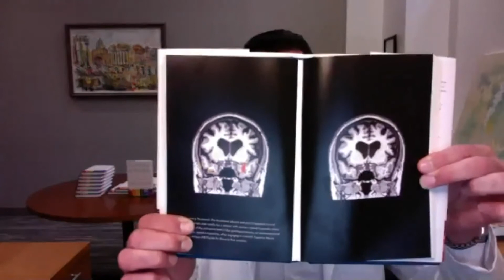Stress, It's Not Just in Your Head | Part 7| Dr. Sara Gottfried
Health isn’t found in a pill bottle, you create it with your daily life.

The next era for healthy lifestyles is here and so is your opportunity to learn from two top experts in the field of integrative medicine Drs. Daniel Monti and Anthony Bazzan. They are the authors of the upcoming book TAPESTRY OF HEALTH

Their multi-faceted healthcare approach integrates all aspects of wellbeing―the physical, emotional, intellectual, spiritual, social, nutritional, and more. Using evidence-based integrative medicine treatment of body, mind, and spirit, Drs. Monti and Bazzan show you how to gain and maintain long-term vitality by integrating a broad range of restorative medicine, nutritional science, and healthy lifestyle practices.

Join Dr. Sara Gottfried in her virtual conversations with these integrativemedicine experts. Webinars go live every Tuesday in August and through September 15th, 2020. Register now to get access to all six webinars➡️➡️

Topics include:

🔹Immune Resilience in the Age of COVID-19 and Beyond
🔹Stop, You’re Killing My Libido
🔹Youthful: From Biological Age to Bioidentical Hormones
🔹3 Evidence-Based Ways to De-Stress, Thrive, and Boost Productivity
🔹Biological Age vs. Chronological Age
🔹Redefine What’s Possible for Your Health and Happiness